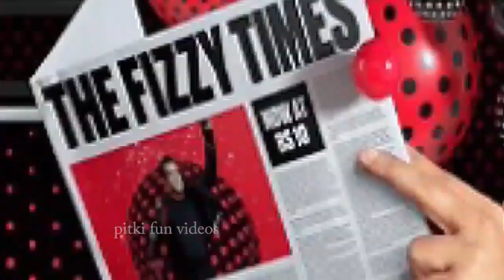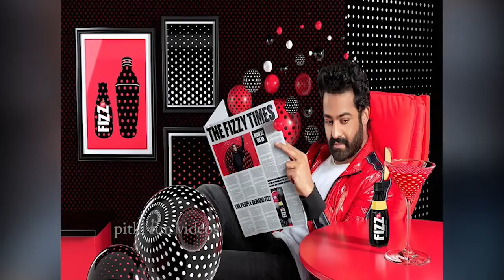బాలీవుడ్ లో సల్మాన్ ఖాన్ టాలీవుడ్ లో ఎన్టీఆర్ । Salman Khan । Jr NTR । Pitki fun videos